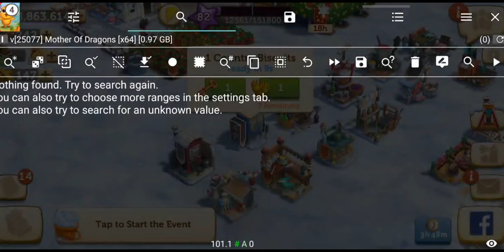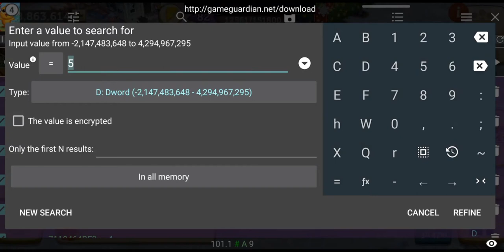Make Unlimited Gloves; Farmville 2 Country Escape